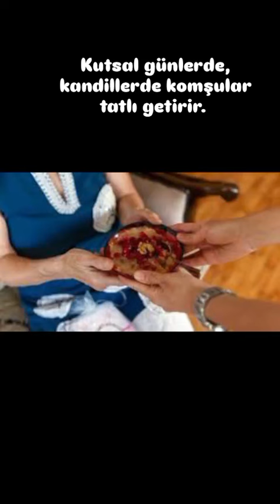Diyet için en tehlike ülke: Türkiye